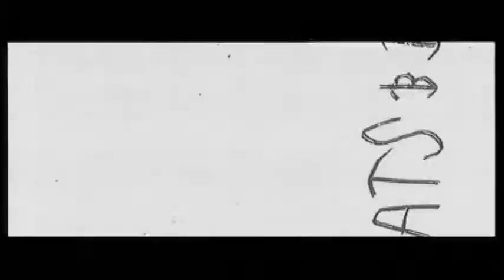Promo Midnight avec Poelvoorde